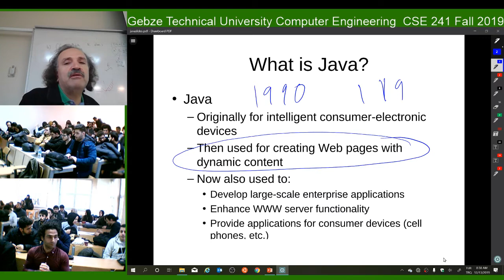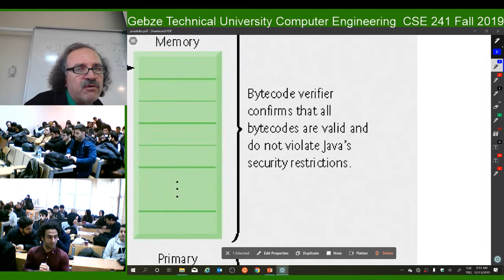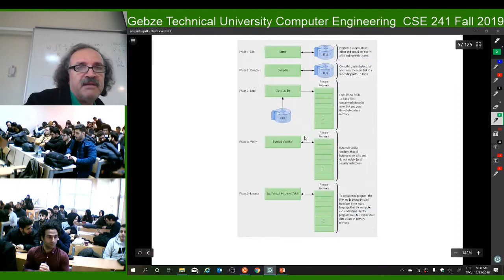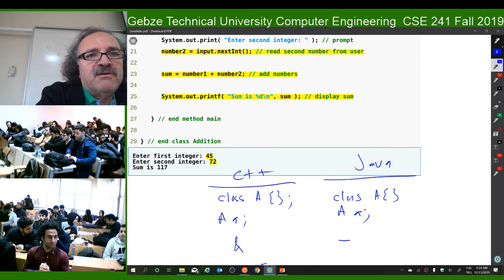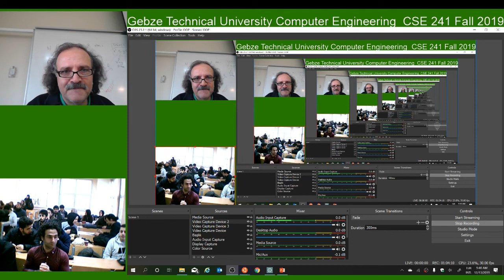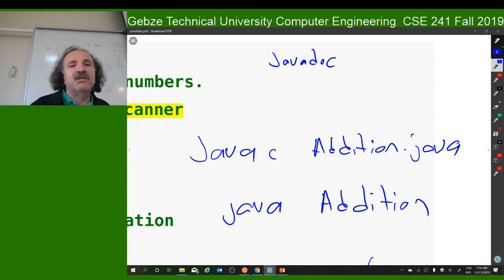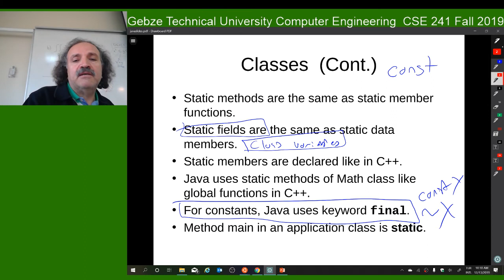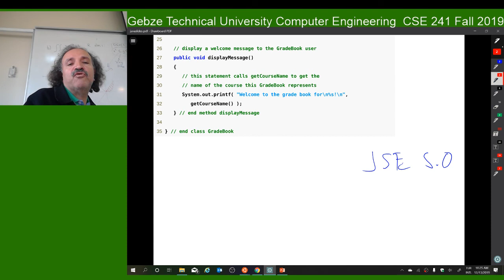FALL 2019 CSE241 2019 12 13